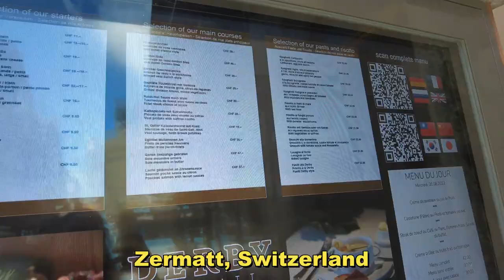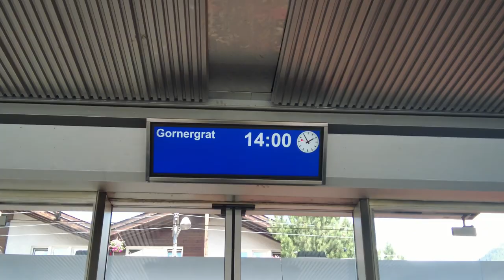The Toblerone Mountain (Matterhorn) and Lake Brienz+Iseltwald!! | Switzerland Vlog | The Hubiernas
Part 4 (and last!) of Switzerland Vlogs!

On our last full day in Switzerland, we took a quick boat cruise of Lake Brienz to Iseltwald Station (one of the filming location of Crash Landing on You). After which we took 3 trains to Zermatt and another one to Gornegrat where you can see the Matterhorn or the Toblerone Mountain.

xoxo
The Hubiernas